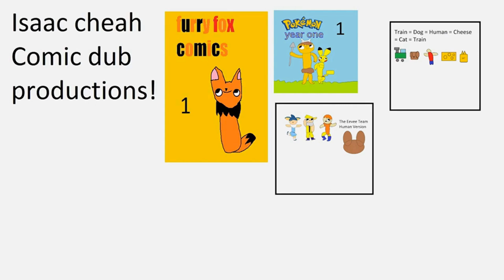Eevee Squad Human Version Comic Dub Shorts #006 Vaporeon girl human loves to dance part 3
Eevee Squad Human Version was inspired from Pokemon

the 6th strip was released in December 05, 2021

Suit able for people all ages (4+)